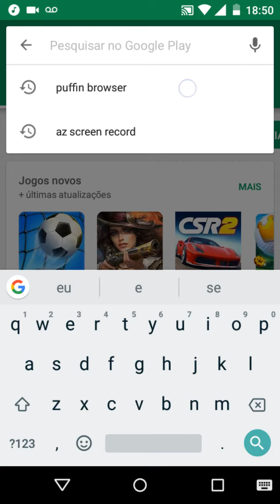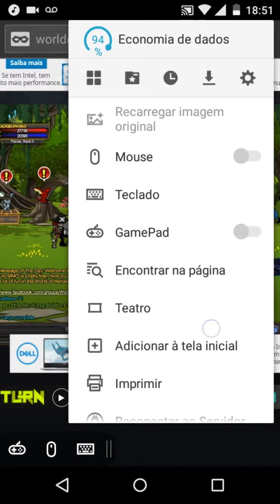World of Heroes - Como Jogar Pelo Celular/Android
Aqui está um vídeo mostrando como jogar World of Heroes pelo Celular/Android

Baixe o navegador Puffin browse.